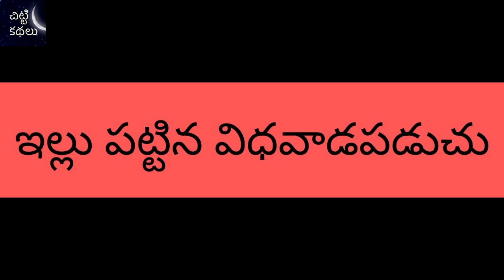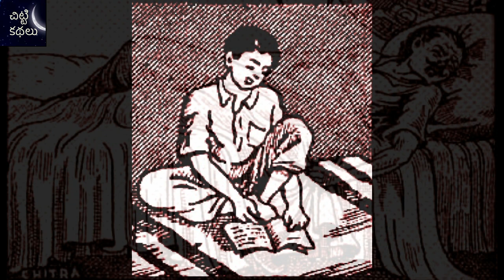ఇల్లు పట్టిన విధవాడపడుచు/illupattina vidhavadapaduchu Chitti Kathalu Audiobook Social stories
Writer : Sri Sripada Subrahmanya sastry garu
ఇల్లు పట్టిన విధవాడపడుచు / illupattina vidhavadapaduchu - Social stories Chandamama Kathalu - Janapadakathalu - Telugu Story Audio Book - Chitti Kathalu - Lakshmi Susurla
Janapadakathalu,Kasimajili kathalu,మర్యాద రామన్న కథలు, Maryadha RamannaKathalu.